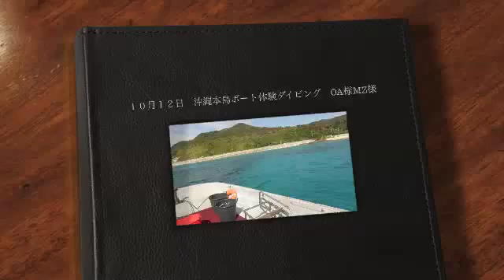１０月１２日 沖縄本島ボート体験ダイビング OA様MZ様